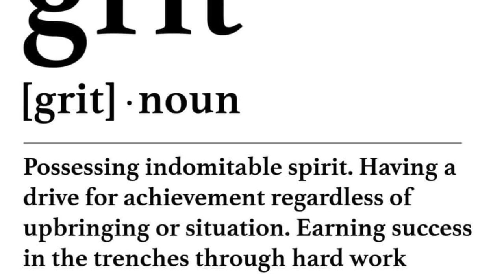Marshall Football 2020